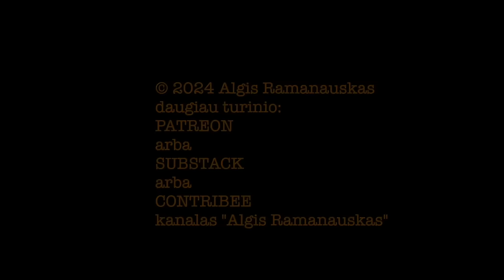Saldžiūnas #71 20240912 vieša versija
TEMOS:

Rusijos bandymas pulti Kursko srityje?

Palenica –– kodėl Lietuva finansuoja šios raketos/drono gamybą ir kuo tai svarbu;

Ukrainos sąjungininkų cirkas dėl ribojimų smogti Rusijai panaikinimo tęsiasi: blogasis, šiaip sau ir gerasis scenarijai;

Simterinis žaidimas: rusai smogs iranietiškomis raketomis, o ukrainiečiams tik tada leis smogti ATACMsais?
Kaip, kur ir kodėl Ukraina renkasi asimetrinę strategiją;

Shahedas Latvijoje: ar tikrai aišku, kas ir kodėl įvyko ir ko iš to galima pasimokyti?

Ar sulauksime rusų provokacijos Klaipėdoje?